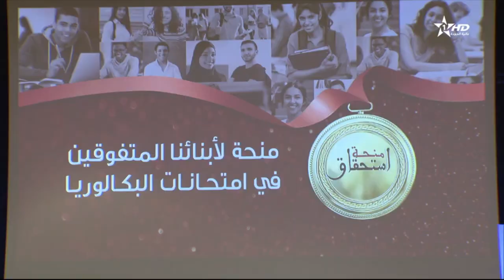BOURSE ISTIHQAQ 2019 sur AL AOULA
Dans un esprit de fête et de célébration, la Fondation organise, le jeudi 28 novembre 2019 une cérémonie officielle à Rabat pour fêter l’excellence des bacheliers issus de la famille de l’enseignement.